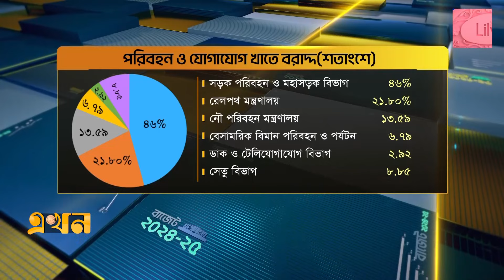পরিবহন ও যোগাযোগ খাতের ৪৬ শতাংশ বরাদ্দ সড়ক-মহাসড়কে | Bangladesh Budget 2024 | Ekhon TV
Our Office Address:
EKHON TV
City Park Lane
19, Hatkhola Road, Wari
Dhaka-1203
Bangladesh